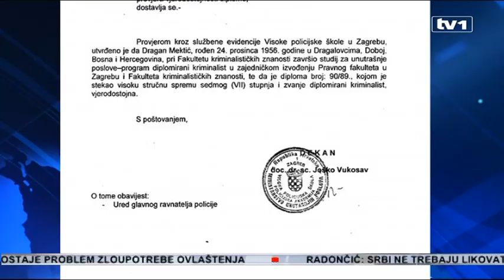Mektić VS. Jukić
Ministar sigurnosti Dragan Mektić žestoko se obračunao sa potpredsjednicom VSTS Ružicom Jukić. On je u današnjem obraćanju čitao poruke koje je dobio od Jukićeve, pozvao ju je da sama protiv sebe podnese prijavu, ali i priložio dokaz o diplomiranju, za šta je Jukićeva ustvrdila da ne postoji.

Nakon Jukićeve, Mektić je kritikovao i vlast u RS. Mektić se osvrnuo na gostovanje u emisiji "Pošteno", sa potpredsjednicom VSTS Ružicom Jukić. Tvrdi da mu je Jukić nakon gostovanja pisala. Između ostalog, da pita sudinicu Opštinskog suda u Kalesiji Draženu Pejanović o njenom odnosu prema Srbima. Mektić kaže, ne zanimaju ga Srbi koji prave probleme u pravosuđu.

- Sve sudije Srbi znaju da su pod mojom zaštitom. Vidite to. Pa ona nam štiti sudije. Dodik kaže, Čović štiti u Predsjedništvu. Pa kakvi smo mi to Srbi? - pita Dragan Mektić, ministar sigurnosti BiH.

Mektić kaže, da mu je Jukićeva u prepisci predložila da sam protiv sebe pokrene istragu po optužbama koje je ona iznijela u emisji "Pošteno" kako bi skinuo hipoteku sa sebe. Između ostalog, Jukićeva je tvrdila da je Mektić učestvovao u paljenju džamija tokom rata u Prijedoru, te vršio pritisak na Tužilaštvo. Mektić poručuje, ne pada mu na pamet.

"Ja ću je zamoliti da zatraži istragu protiv sebe u slučaju kada je bila predsjednik disciplinske komisije Izetu Begiću, kantonalnom tužiocu u Bihaću, koji je sakrivao dokaze u slučaju ubistva hrvatskog generala Šantića Vlade i srpskog povratnika Cvijana Radića", rekao je Mektić.

Mektić je podsjetio da je tužiteljica u tom slučaju tražila njeno razrješenje, a da je Jukić kaznila novčanom kaznom. Ministar je odgovorio na navode da nije diplomirao kriminalistiku. Priložio je potvrdu sa fakulteta u Zagrebu u kojoj stoji da je ima sedmi stepen obrazovanja i zvanje diplomiranog kriminaliste.

Na koncu Mektić je potvrdio da je FBI vršio provjere u slučaju Pavlovića banke i njenog vlasnika Slobodana Pavlovića. Nije potvrdio da li su istrage vršene i u vezi sa Miloradom Dodikom, kazao je da ne zna na šta će "istraga izaći".